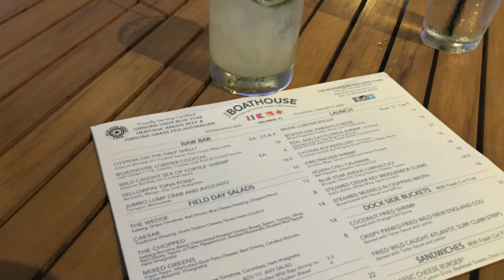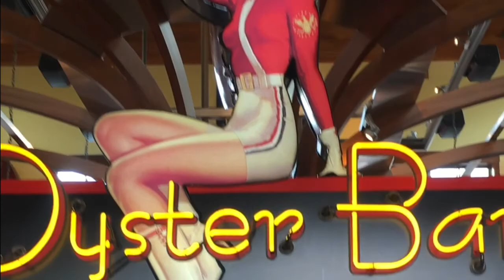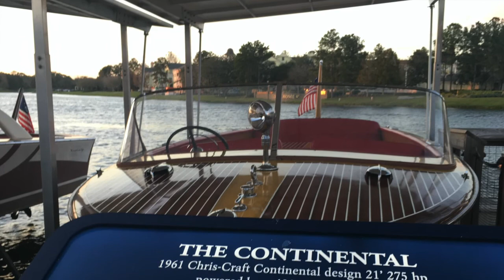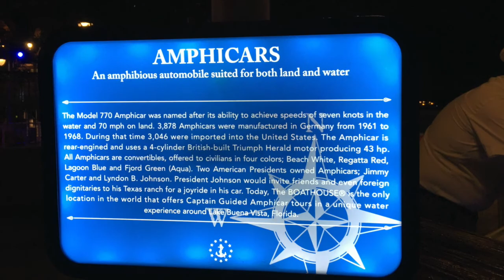You HAVE to try this food at Disney! The BOATHOUSE Orlando is the BEST 🤫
There are many top restaurant locations you can dine at while in Walt Disney World. However, only a few of them can offer you what you can get at The BOATHOUSE in Orlando.

The BOATHOUSE is more than a restaurant, as many raving fans who have dined at this fancy location at one time or the other would confirm.

Rather, it is a spot where you can get the best of Disney food, drinks, while also having lots of fun enjoying an amazing atmosphere created by the amenities offered by the owners.

As a matter of fact, many reputable media outlets, including the USA Today, have at one point rated The BOATHOUSE as one of the best restaurant you can visit while at Disney World.

What this means is that anyone who visits The BOATHOUSE will enjoy the outstanding dining experience offered at this place.

In this video, I will help you with information regarding what is available at The BOATHOUSE Orlando in Disney Springs. I will also give my full review and other details that are needed for your trip to Walt Disney World.

*Thinking about making a solo trip out to Disney? Get your own copy of the Solo Theme Park Traveler’s Guide

NikkyJ